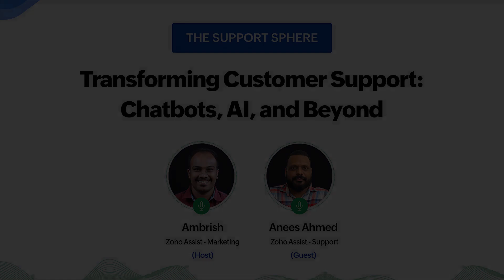Episode 1: Transforming Customer Support: Chatbots, AI, and Beyond.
The Support Sphere-Insights from beyond the support desk:
Episode 1: Watch an insightful conversation with Anees Ahmed, Manager at Zoho Assist Support and Ambrish, Product Marketers at Zoho Assist, as he shares his invaluable insights on the dynamic changes in customer support technology. Dive deep into the evolution of chatbots, AI, and their profound impact on the industry.